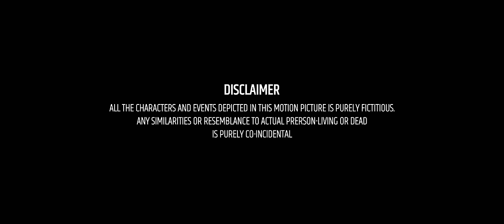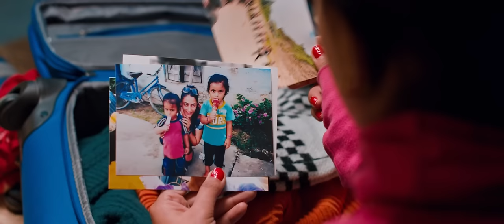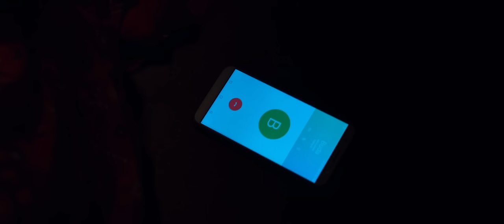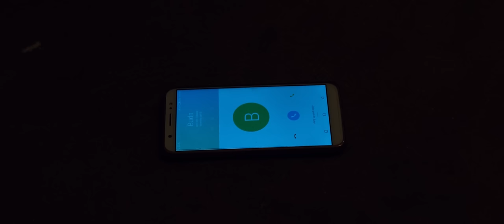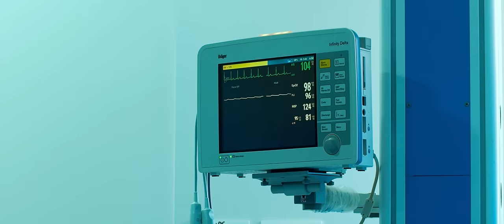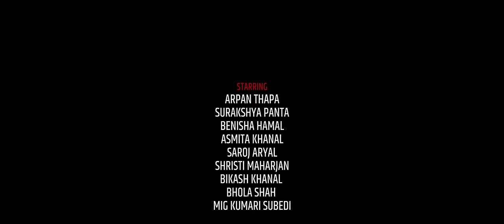GHAR - NEW NEPALI MOVIE - AARPAN THAPA - SURAKSHYA PANTA - BENISHA HAMAL